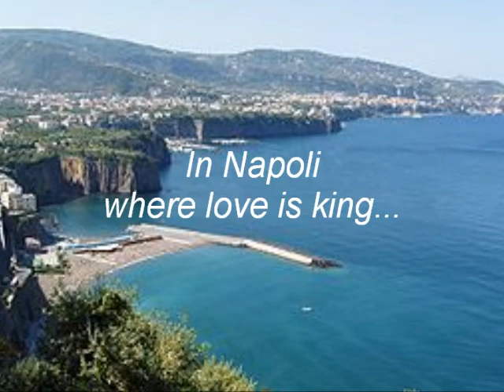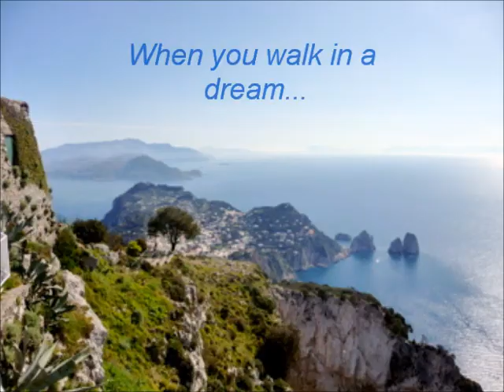Introduction to Aldo Limos